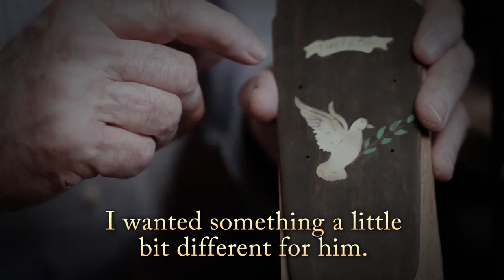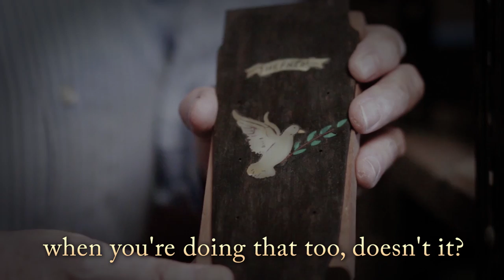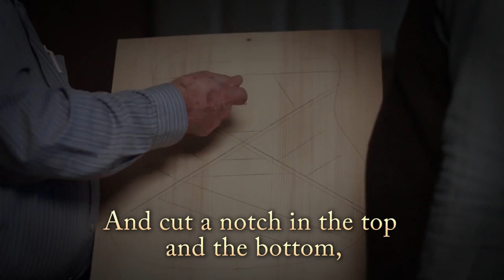Appalachian Treasures - E01- Bill Hefner, Luthier (Guitarmaker), Musician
This video features Bill Hefner, an Appalachian Luthier (guitarmaker) and master flatpicker. Founder of Hefner Guitars, Bill Hefner creates one of a kind guitars by hand.